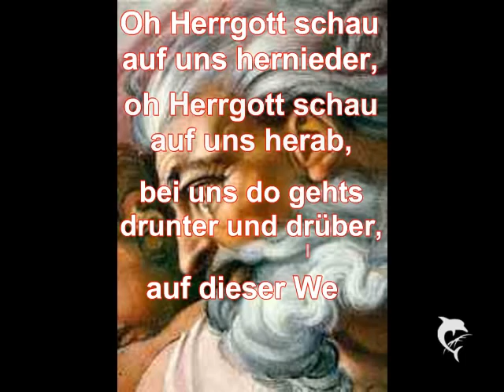Oh Herrgott schau...